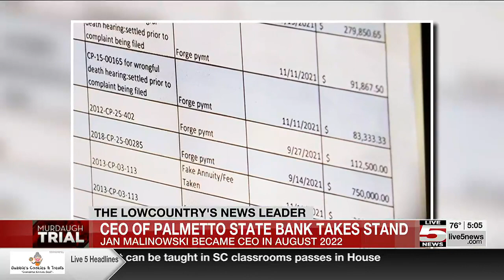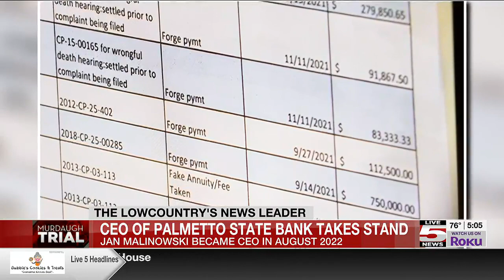VIDEO: Emotions show through during testimony in Murdaugh murder trial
Attorney Chris Wilson, who gave emotional testimony when asked about Murdaugh’s alleged financial crimes was on the stand for jurors to hear.